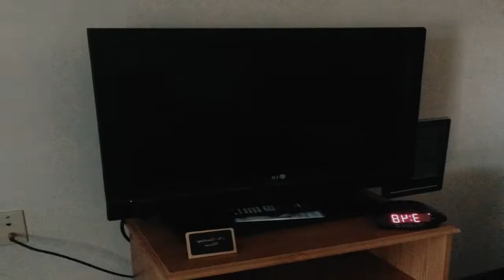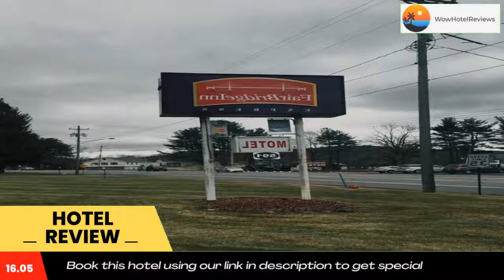FairBridge Inn Express Review - Milford , United States of America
FairBridge Inn Express

Less than a mile from downtown Milford and 3 miles from Interstate 84, this motel is located in a convenient, yet peaceful setting. It features rooms with a refrigerator and free Wi-Fi access.
The front desk at FairBridge Inn Express is staffed 24 hours a day and offers fax and copy services. Outdoors, guests can use the motel’s BBQ grills. Free coffee is available in the lobby every morning.
The entrance to High Point State Park is 5 miles from FairBridge Inn Express. Cliff Park Inn Golf Course is 3 miles away.